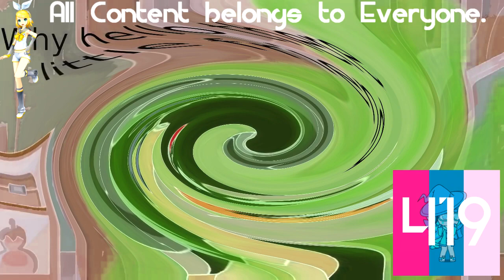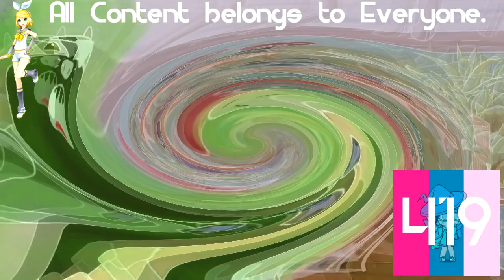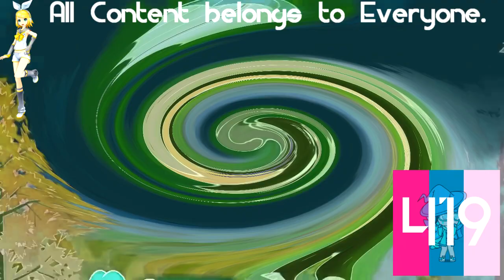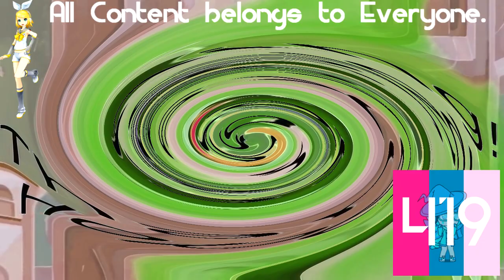(REQUESTED) Badgerclops' New Crystals In Old School